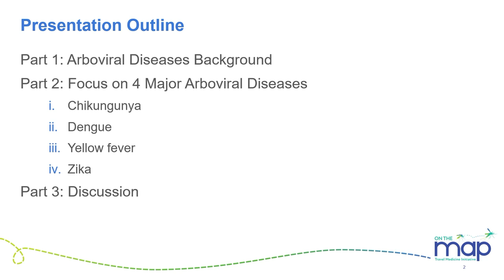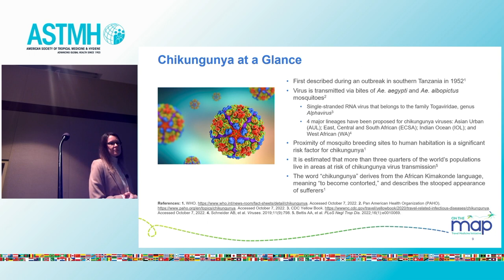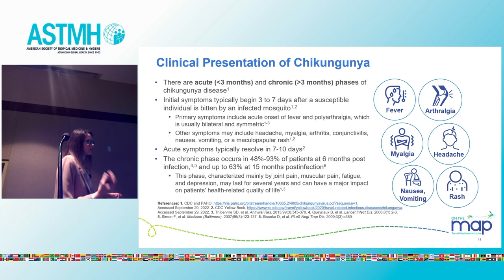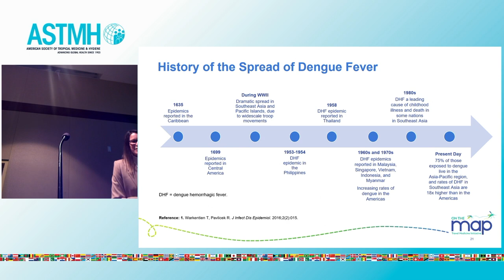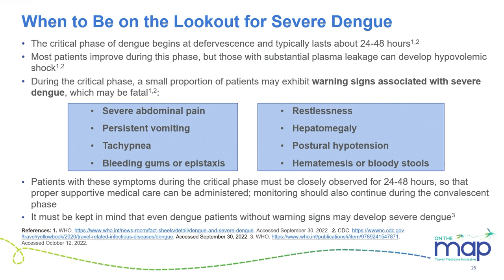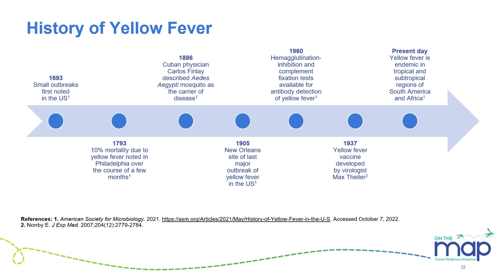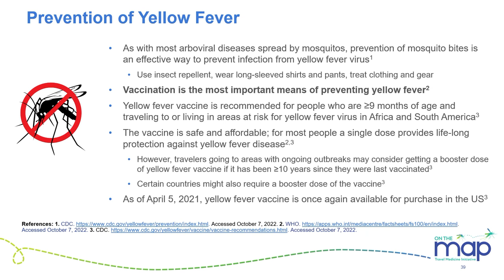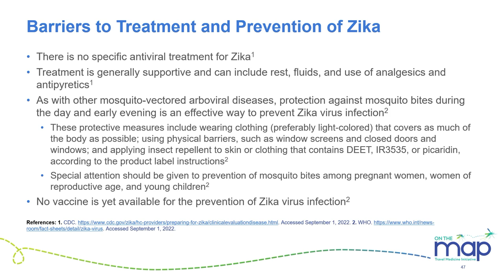Arboviral Diseases: An Emerging and Re-Emerging Public Health Threat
This Sponsored Symposium provided an overview from experts in infectious diseases and travel medicine on arboviral diseases, especially those transmitted by Aedes mosquitoes in urban areas. It highlighted the urgent and continuing need for integrated and improved measures for control and prevention.  Panelists were

• Jorge E. Osorio, DVM, PhD; Professor, Department of Pathobiological Sciences, School of Veterinary Medicine, University of Wisconsin-Madison
• Fernando J. Ysern Borrás, MD, FAAP; President of Grupo Pediátrico de Caguas CSP, Assistant Professor, Pediatric Department, Ponce Health Sciences, University School of Medicine

This session was moderated by Karen Krueger, MD, Assistant Professor of Medicine; Clinical Director, Travel and Immunization Clinic, Division of Infectious Diseases, Northwestern University, Feinberg School of Medicine.